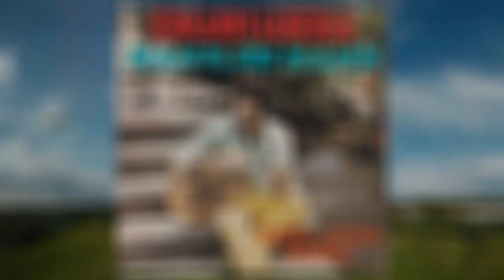Erwin Weiss - Nich Anne Mosel (1974)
© Musik & Text by: Weiss / Hastings / Produktion: Hanus Berka